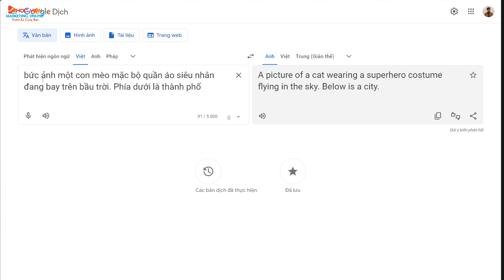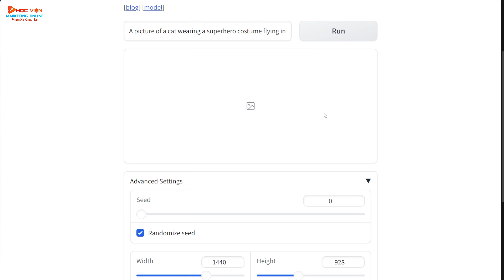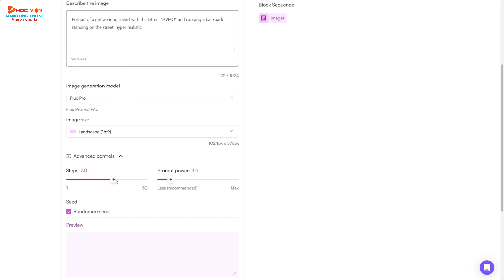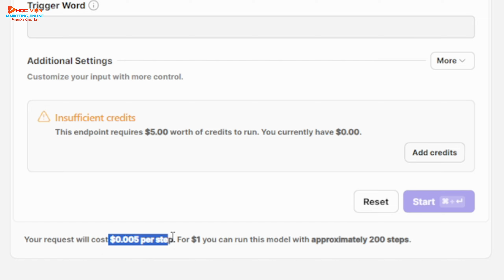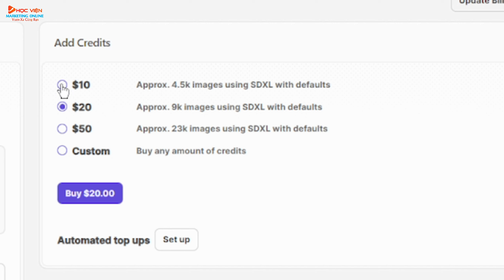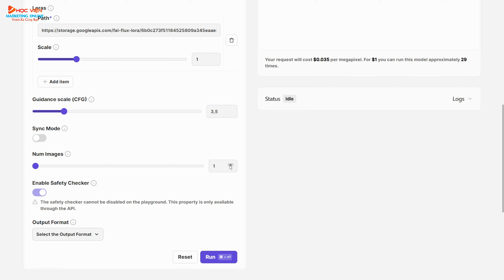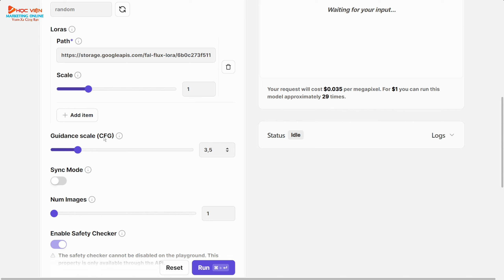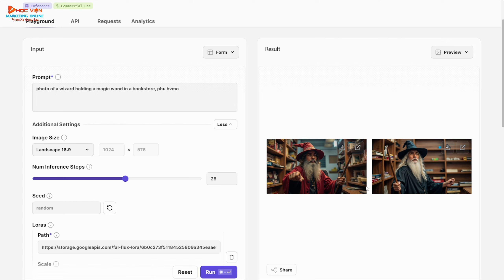Flux AI - Hướng dẫn cách Sử Dụng MIỄN PHÍ và Train Lora Flux AI tạo ảnh chính xác - HVMO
Flux AI - Hướng dẫn cách Sử Dụng MIỄN PHÍ và Train Lora Flux AI tạo ảnh chính xác.
Trong video này, HVMO hướng dẫn cách tạo hình ảnh chân thực bằng Flux Ai. Flux Ai là trình tạo hình ảnh ai miễn phí tốt nhất và có thể tạo ra hình ảnh giống như midjourney và đào tạo huấn luyện lora Flux AI theo mong muốn của mình.
Trong hướng dẫn Flux Ai này, tôi sẽ cung cấp hướng dẫn đầy đủ để tận dụng tối đa.

️❤️ĐÀO TẠO AI và Marketing Chất Lượng Cao cho Doanh Nghiệp/Cá Nhân: Gọi/Zalo: 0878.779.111

❤️Dịch vụ AI và Marketing cho Doanh Nghiệp/Cá Nhân: Gọi/Zalo: 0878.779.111

❤️ HỖ TRỢ CÁC TÀI KHOẢN GIÁ RẺ: Gọi/Zalo: 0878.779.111 hoặc Group AI
- Tài khoản CapCut Pro Giá Rẻ: 350K/2 năm (Giảm 92%)
- Tài khoản Canva Pro THẬT: 120K/năm (Giảm 94%)
- AI Ảnh MidJourney: 170K/tháng (Giảm 80%)
- AI Video Heygen/D-ID: 400K (Giảm 60%)
- AI Video Invideo/Pictory: 250K (Giảm 70%)
- AI Voice: 150K/tháng (~ 36%)
- Tài khoản Landing Page: 1 Triệu (Giảm 85%)
- ChatGPT Plus GPT4: 120k (Giảm 80%)
- Keywordtool: 1000K/năm
- VidIQ Boost cho YouTube: 1200K/năm (Giảm 92%)

Địa chỉ: CT5 Linh Đàm - Hoàng Mai - HN(Trụ sở 1) / 67 Nam Dư - Hoàng Mai - HN(Trụ sở 2)

Flux AI là gì?
FLUX AI là một nền tảng tiên tiến do Black Forest Labs phát triển, nổi bật với khả năng tạo hình ảnh từ văn bản. Đội ngũ này cũng đã phát triển Stable Diffusion, một công cụ AI rất phổ biến trong lĩnh vực tạo hình ảnh. FLUX AI cung cấp ba mô hình chính bao gồm FLUX.1 Pro, FLUX.1 Dev và FLUX.1 Schnell. Mỗi mô hình trong FLUX AI được tối ưu cho các mục đích khác nhau, từ người dùng chuyên nghiệp đến những người cần tốc độ trong quy trình sáng tạo.
Flux Ai là trình tạo hình ảnh ai miễn phí tốt nhất và có thể tạo ra hình ảnh giống như midjourney.
Train LoRa Flux AI trên bất kỳ sản phẩm nào và tạo ra những buổi chụp ảnh tuyệt đẹp, chuyên nghiệp mà không cần đến nhiếp ảnh gia! Trong hướng dẫn này, tôi sẽ hướng dẫn bạn từng bước để dễ dàng tạo ra hình ảnh chất lượng cao cho bất kỳ sản phẩm nào bằng AI

00:00 Flux AI - Hướng dẫn cách Sử Dụng MIỄN PHÍ và Train Lora Flux AI
00:27 hướng dẫn sử dụng flux ai miễn phí trên Hugging Face
02:05 hướng dẫn cách sử dụng flux ai miễn phí trên Glif
03:20 hướng dẫn sử dụng flux ai miễn phí trên seart
04:28 hướng dẫn đào tạo lora flux ai với FAL AI

HVMO là kênh chia sẻ các kiến thức AI và Marketing bằng những kinh nghiệm và kết quả thực chiến. Không đồng nghĩa rằng bạn cũng sẽ tạo ra được những kết quả tương tự như vậy. Việc kiếm tiền cần sự kiên trì và nỗ lực của chính bạn, vì vậy bạn cần chắt lọc thông tin và tự chịu trách nhiệm với những gì bạn làm
© Bản quyền thuộc về Học Viện Marketing Online. Không sao chép dưới mọi hình thức !

Từ khóa liên quan:
lora flux ai, train flux ai, train lora flux ai, cách lora flux ai, hướng dẫn lora flux ai, cách train flux ai, flux ai miễn phí, flux ai free